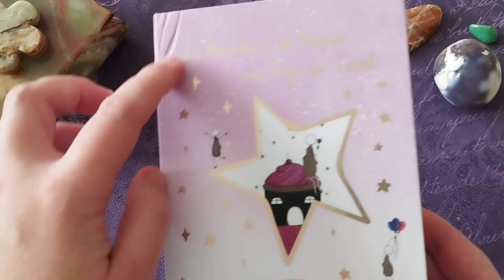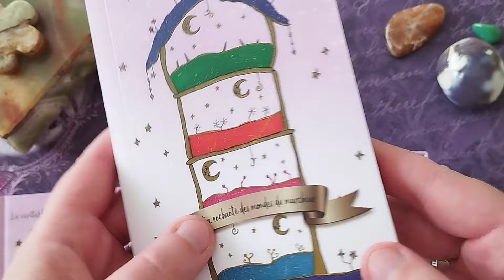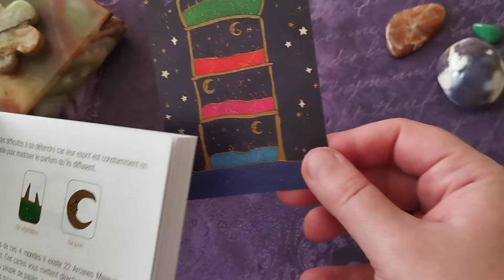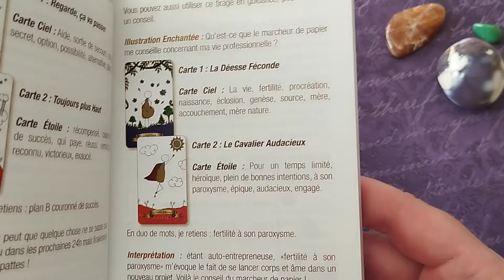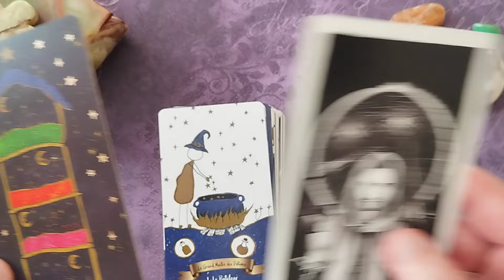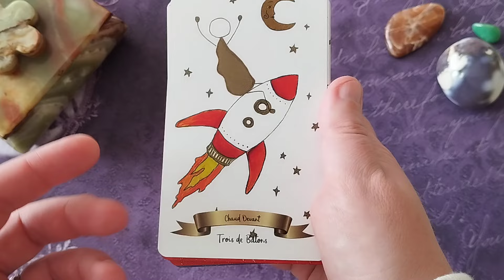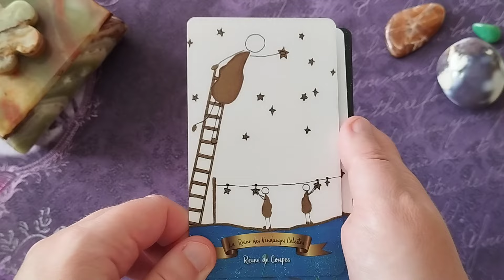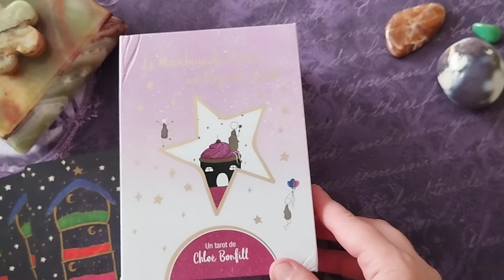Le Marcheur de Papier au Pays du Tarot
Présentation du Marcheur de Papier au Pays du Tarot - Un tarot (coup de cœur) de Chloé Bonfill édité aux éditions Neetaya (Valérie MARIOTTE). Un jeu qui conviendra tant aux débutants qu'aux confirmés, avec des tirages et des exemples de tirages inédits et vraiment très intéressants.
Je vous laisse découvrir cet univers un peu magique qui rappellera à chacun le Petit Prince.
Ah, j'oubliais, j'ai également reçu des marque-pages !

Les jeux que je présente ont été achetés par mes soins en fonction de mes goûts de manière à pouvoir les partager avec vous tous.